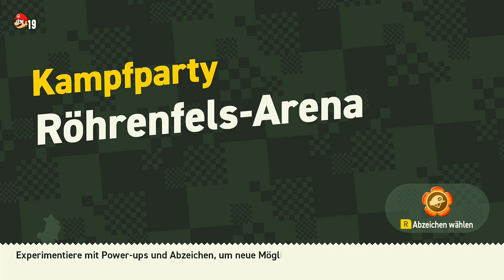Ab ins WÖLKCHEN-GEBIRGE & LUIGI mischt jetzt mit | Super Mario Bros. Wonder #3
Hey Freunde und Willkommen zu einem neuen Lets Play diesmal zu SUPER MARIO BROS. WONDER ich bin MEGA GESPANNT auf diesen neuen 2D Mario Ableger lasst uns gemeinsam das Blumenkönigreich vom fiesen Schloss Bowser retten.

Darum gehts in dem Game:

EINES TAGES, IM BLUMENKÖNIGREICH...
Prinz Florian hat Mario und seine Freunde zu einem Besuch eingeladen, aber ein alter Bekannter macht ungeladen seine Aufwartung! Während Bowsers Truppen die Willkommensfeier stören, klaut der König der Koopas sich eine Wunderblume, verschmilzt mit Prinz Florians Schloss und treibt fortan als fliegende Festung sein Unwesen!

Ich hoffe euch gefällt das Video und weiterhin TUMPTASTISCHE LAUNE ;)